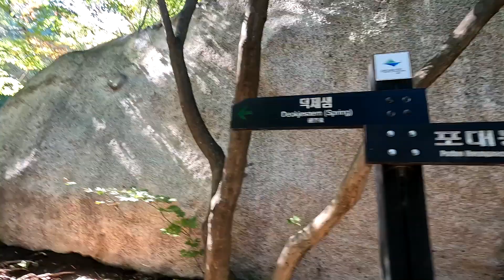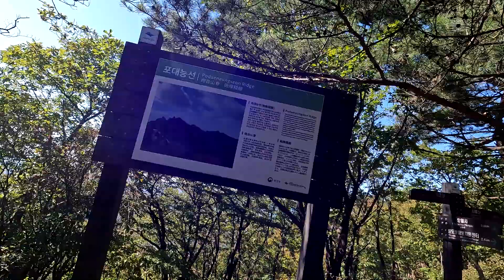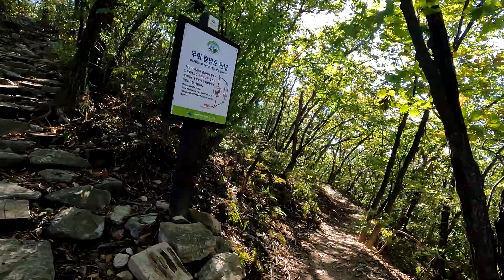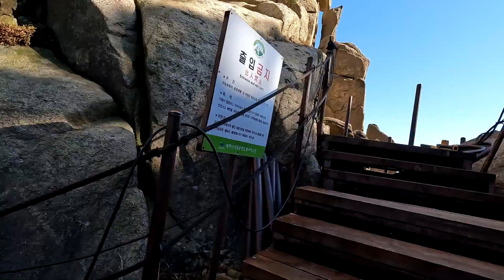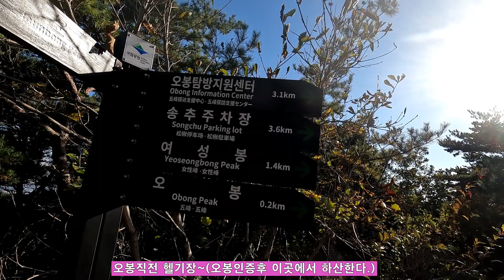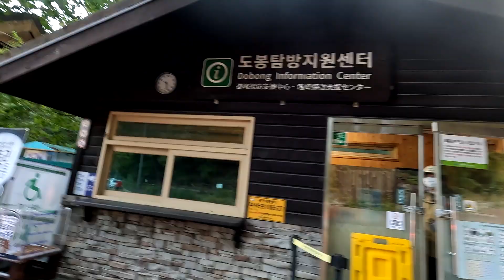도봉산 ~망월사.포대능선.Y계곡.신선대.오봉.도봉탐방센터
도봉산 최고의 코스인 망월사.포대능선.Y계곡과 오봉을 산행한다.